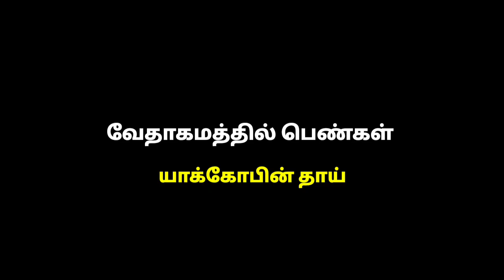Womens in the Bible||Mother of Jacob||ரெபேக்காள்